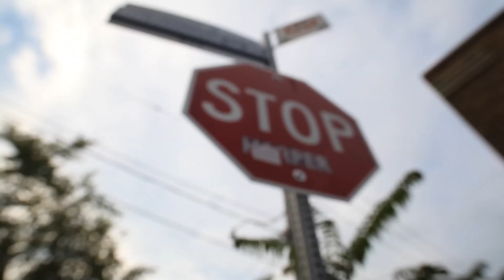Attack Of The Hand Stomp -VLOG #32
Inline Vlog #32 with Bill Stoppard on 3 wheeled skates. City skating Toronto's west end to Toronto's waterfront. Rough roads, sprints, stops, and a new overrated rollerblading technique emerge in this rolling Vlog.